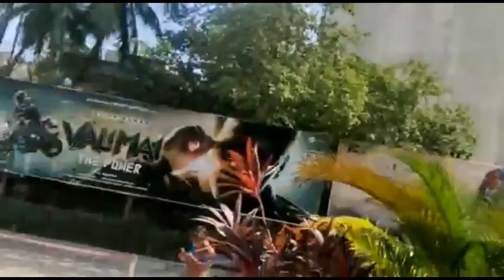zombivli actress Janaki Pathak Exclusive interview